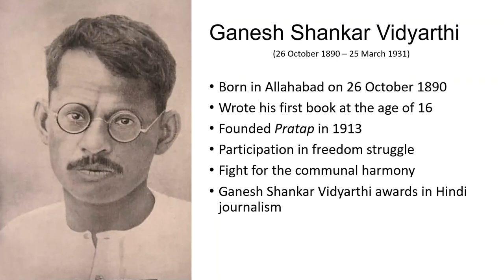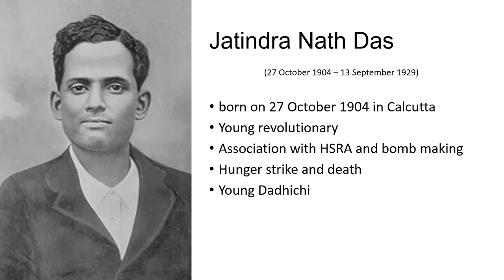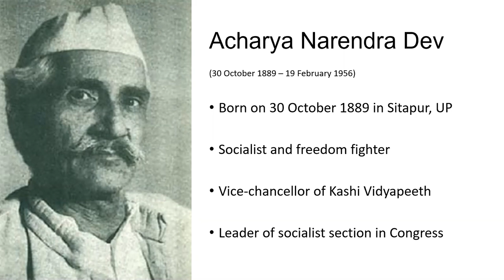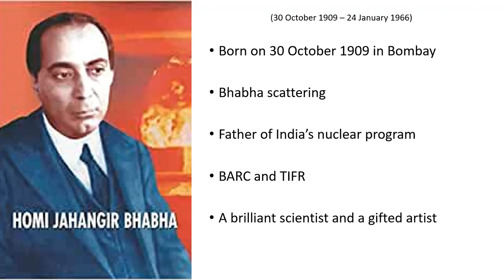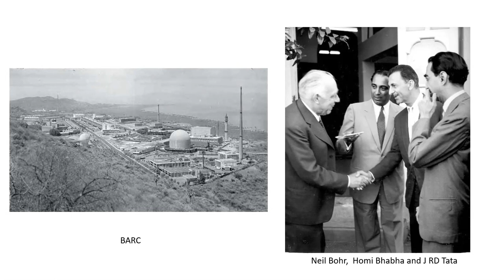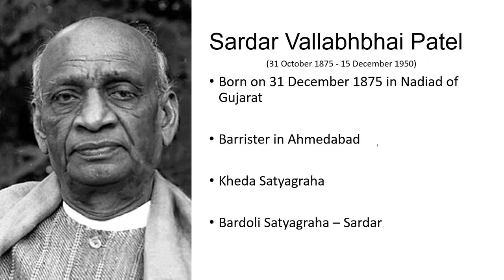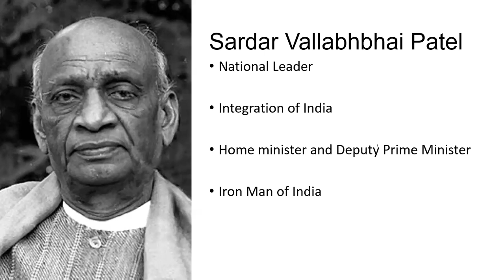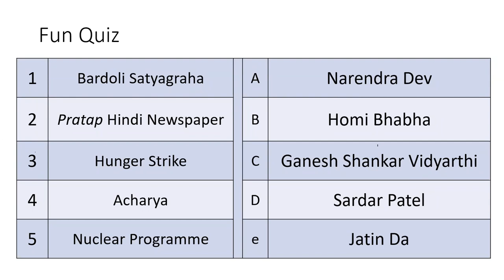Fun with Heroes E5 | Indian Heroes Calendar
This week covers stories of:
Ganesh Shankar Vidyarthi,
Jatindra Nath Das,
Acharya Narendra Dev,
Homi Bhabha,
Sardar Patel